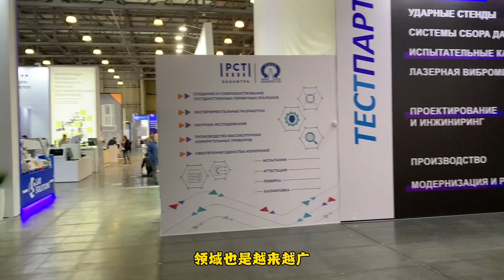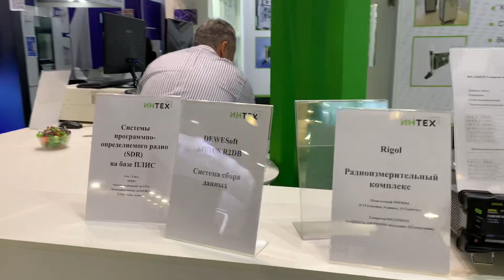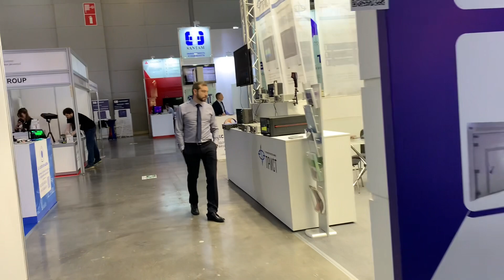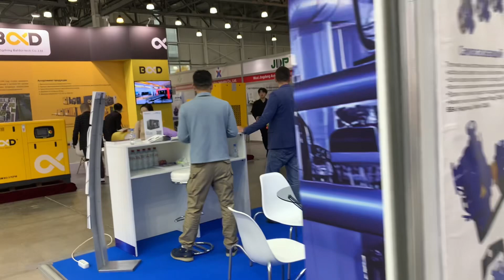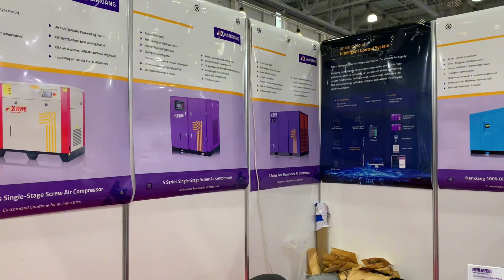莫斯科空压机展